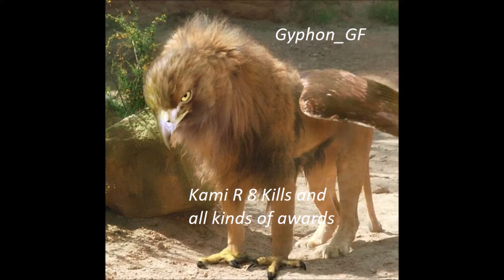Kami R 8 Kills (could have been more) NA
Hey friends I had the chance to get in a few matches yesterday and came away with this gem.

(Hand me that club... it's that time again) :-p

I was tired when I made this vid so it isn't the best quality but I think it's palatable.

Questions comments or concerns put them below and I'll get back to you.

*Salute*